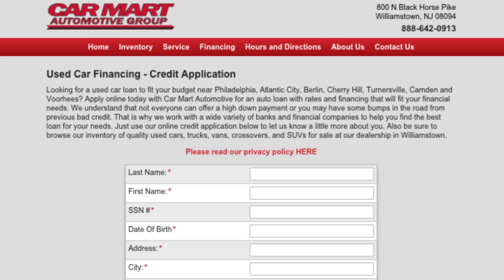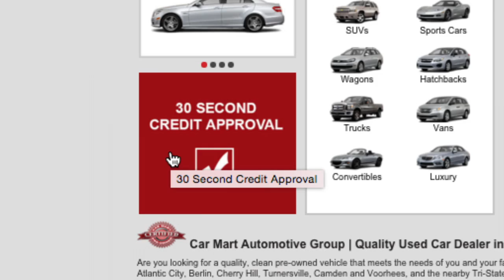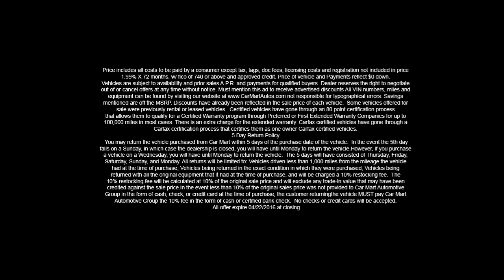"$0 Down Delivers Sales Event" April 16th, 2016 Car Mart Williamtown, NJ